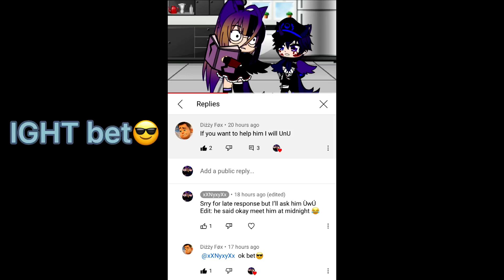||Replay to dizzy fox||Gacha Club||